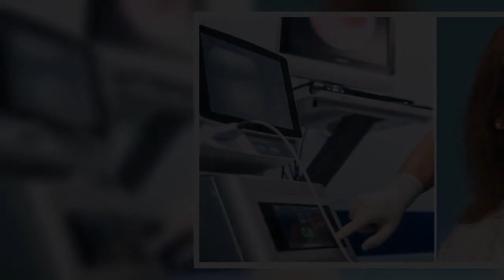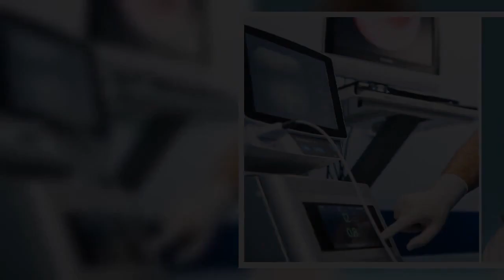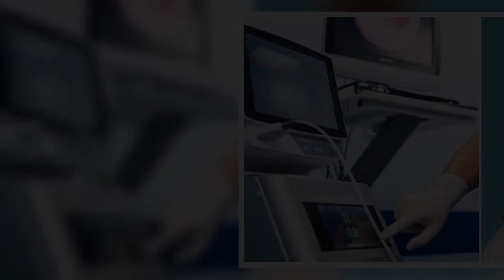Four things young people should to prevent silent killer as cases 'sky-rocket'